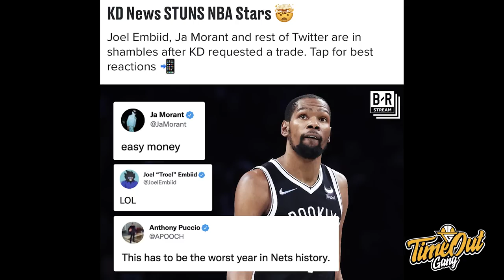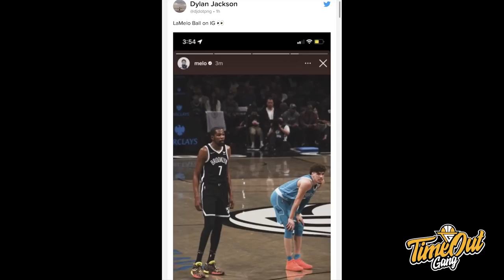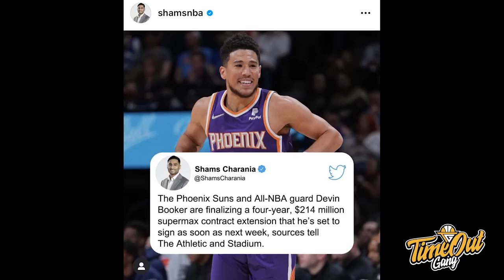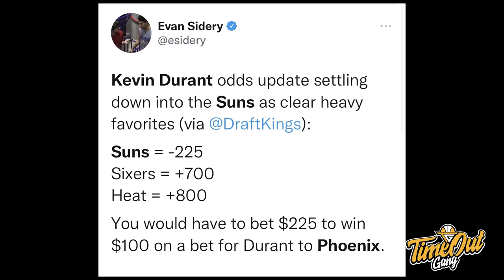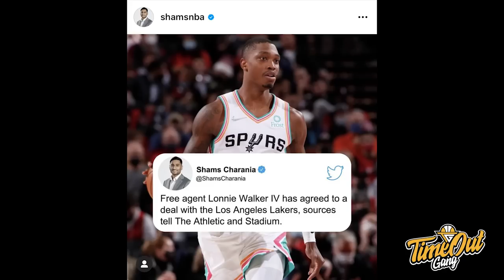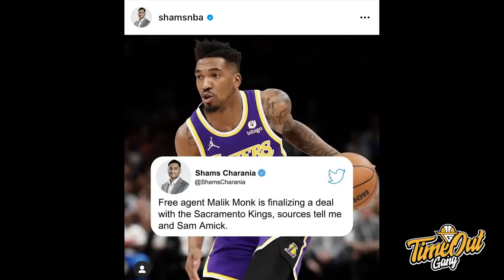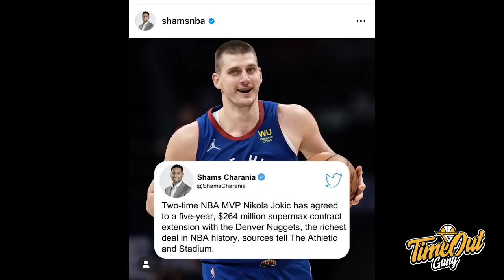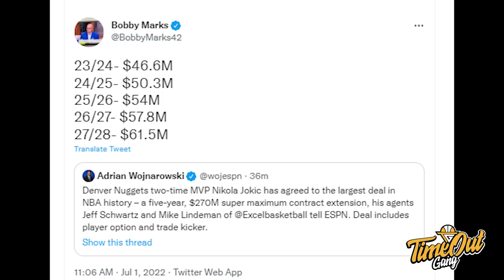TIME OUT: KD Mau Masuk Tim 64 Win Last Season Haha // Lakers Berubah Jadi LA Klutchers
Di Time Out hari ini kita membahas tentang Kevin Durant yang tiba-tiba request di trade, Lakers yang mengambil 2 pemain Klutch Sports lagi dan Nikola Jokic yang memecahkan rekor gaji NBA.